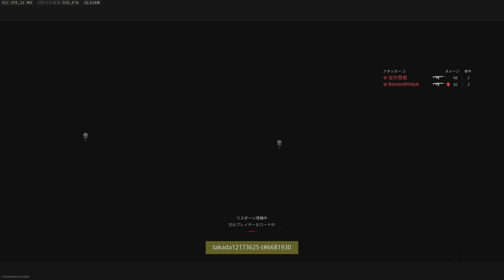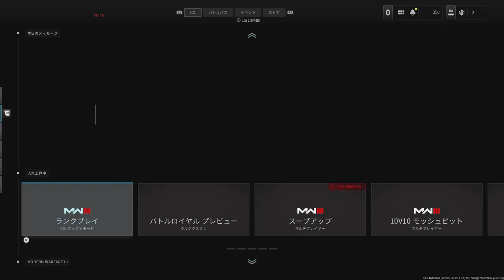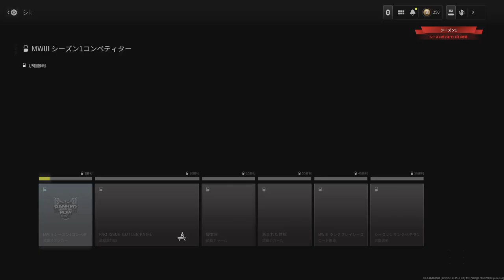Call of Duty_20240206112217